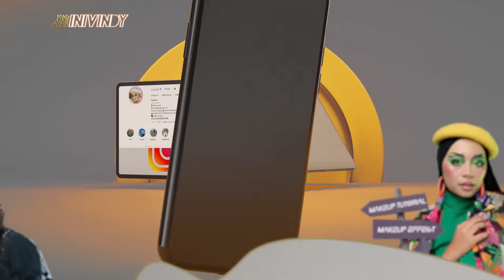PRODUK MAKEUP TERBAIK 2023! PASTI AKAN AKU REPURCHASE FIX!!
Diantara semua produk makeup yang aku punyaa... ini adalah product yang pasti akan aku repurchase terus!